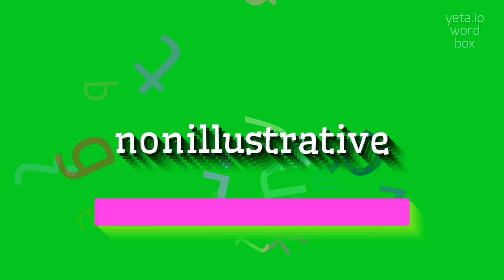HOW TO PRONOUNCE NONILLUSTRATIVE?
NONILLUSTRATIVE - The definitive pronunciation guide for Nonillustrative in 2023

How should one pronounce the word nonillustrative correctly?
What is the stress pattern in the pronunciation of nonillustrative?
What is an alternative pronunciation of nonillustrative?
How can one improve their pronunciation of nonillustrative?
Are there any common mispronunciations of nonillustrative?
NONILLUSTRATIVE Meaning And Definition:
Nonillustrative refers to something that does not serve as an example or provide visual representation.
NONILLUSTRATIVE Pronunciation:
To pronounce nonillustrative, break it down into syllables: NON-ILL-US-TRAY-TIV, with the stress on the second syllable.
Alternatively, you can pronounce it as NON-ILL-US-TRUH-TIV, with the stress on the third syllable.
Use NONILLUSTRATIVE In Your Speech:
1. The professor used a nonillustrative example during the lecture, which made it difficult for the students to understand the concept
2. The book's illustrations were so nonillustrative that it was hard to visualize the story
3. The chart presented in the report was nonillustrative and did not effectively demonstrate the data
Please answer in comments for the most popular NONILLUSTRATIVE questions:
1. What are some common examples of nonillustrative concepts in philosophy?
2. How can nonillustrative visuals impact the effectiveness of educational materials?
3. When should one avoid using nonillustrative examples in presentations?
4. What are the characteristics of a nonillustrative diagram?
5. How can nonillustrative representations hinder communication?